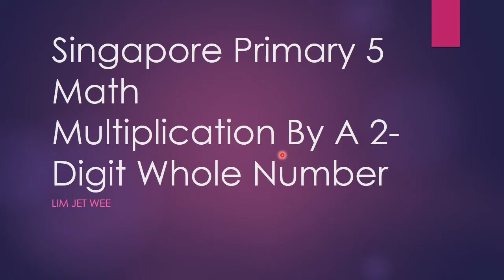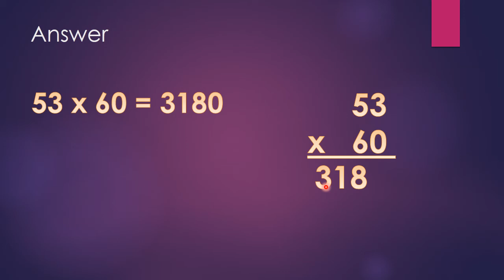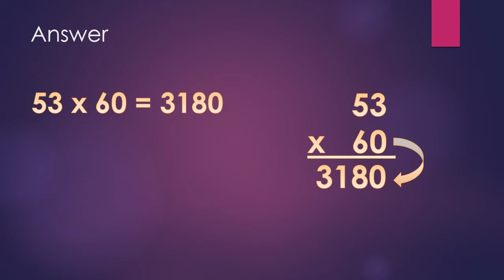Singapore Primary 5 Math ~ Multiplication Tip